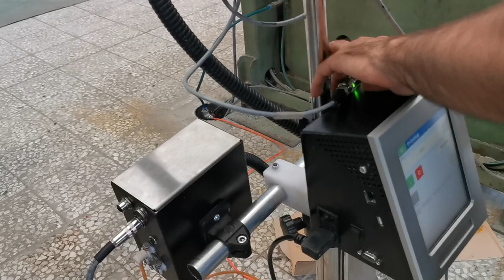larg character printer(DOD) by TIFLEX company